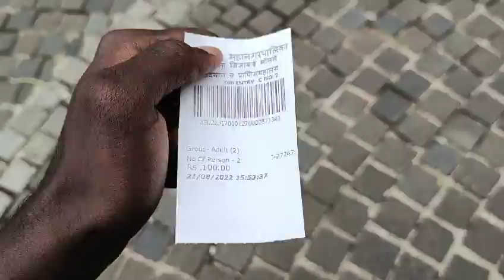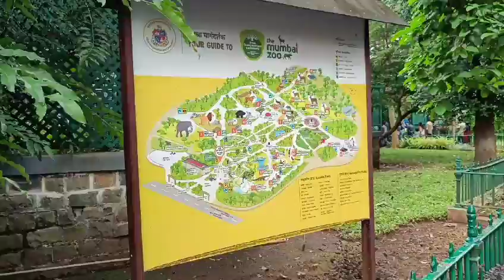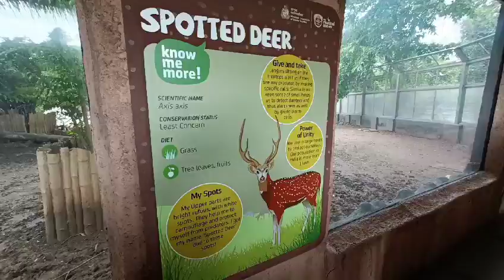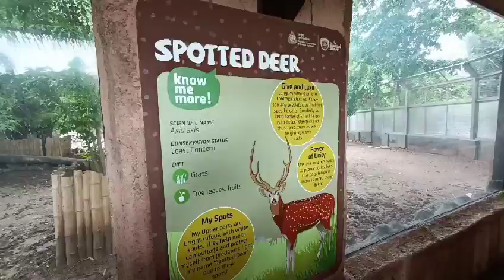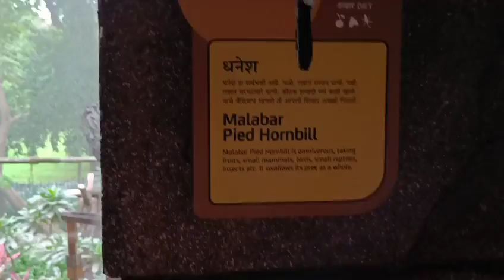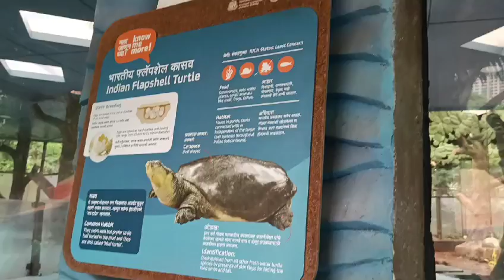byculla zoo mumbai/mumbai byculla zoo/byculla zoo vlog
byculla zoo Mumbai/Mumbai byculla zoo/

In this vlog we going to explore byculla zoo this is one zoo in Mumbai and i see there animal, elephant and deers and tiger and leopard and birds and so many animals.

I hope u guys enjoy💖.